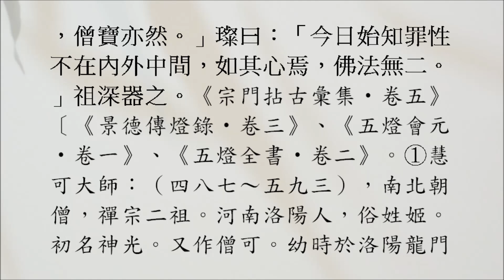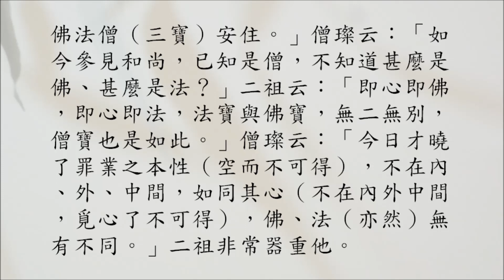豁開第三隻眼│禪宗公案 0269則：慧可無二（僧璨懺罪）。「弟子身纏風恙，請和尚懺罪。」「將罪來與汝懺。」